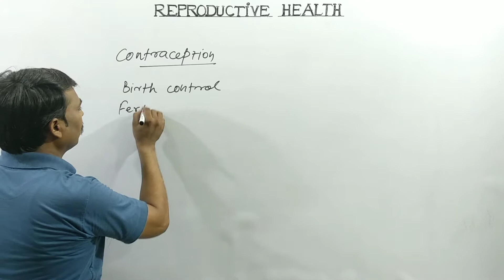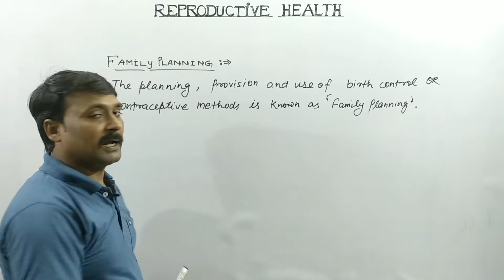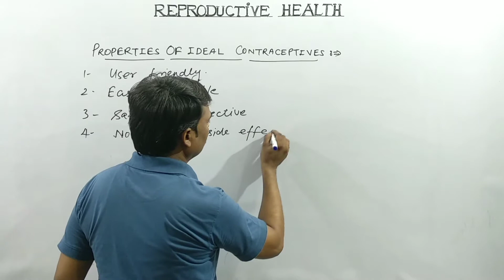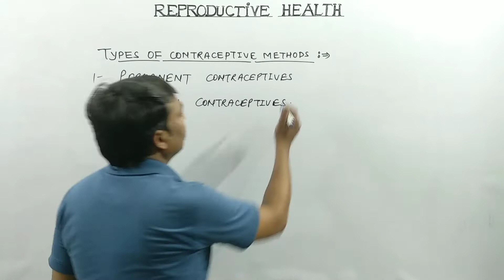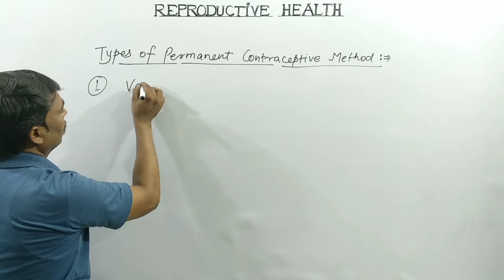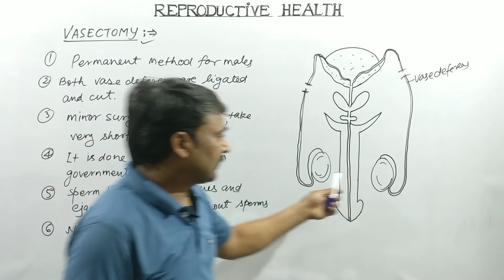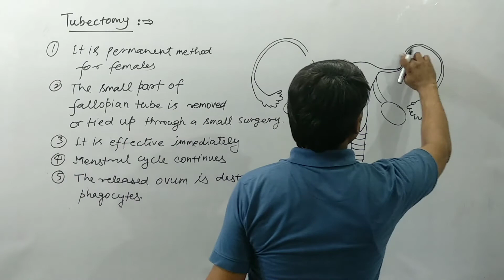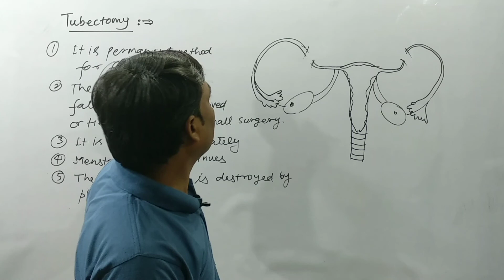Reproductive Health Class 12 in Hindi / Contraceptive Methods / Vasectomy / Tubectomy / Biosteach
contraception methods
what is contraception
methods of female contraception
female methods of contraception
barrier methods of contraception
methods of male contraceptive
what contraception
barrier method of contraception
natural method of contraception
hormonal contraception
types of contraception
healthy and effective contraception methods
vasectomy reversal
vasectomy procedure
vasectomy surgery
what is a vasectomy
vasectomy side effects
vasectomy reversals
vasectomy experience
vasectomy (risk factor)
vasectomy recovery tips
vesectomy
male vasectomy
vasectomy vlog
live vasectomy
vasectomy story
funny vasectomy
expert vasectomy
no snip vasectomy
vasectomy stories
vasectomy success
vasectomy failure
vasectomy clinics
tubectomy reversal
laparoscopic tubectomy
after tubectomy
tubectomy class
tubectomy ncert
tubectomy in hindi
care after tubectomy
after tubectomy care
tubectomy operation
vasectomy or tubectomy
tubectomy explanation
vasectomy and tubectomy
tubectomy operation cost
tubectomy by laparoscopy
tubectomy procedure types
complications of tubectomy
care of mother with tubectomy
tubectomy reversal procedure
birth control pills
birth control pill
birth control side effects
birth control shot
birth control implant
birth control pill side effects
birth control pills side effects
best birth control
male birth control
types of birth control
how to take birth control
side effects of birth control
why birth control
reproductive health class 12 ncert
reproductive health one shot
reproductive health class 10
teen reproductive health
reproductive health quiz
reproductive health ncert
what is reproductive health
reproductive health meaning
reproductive health lecture
class 12 reproductive health
reproductive heath
reproductive health cbse neet
reproductive health chapter 4